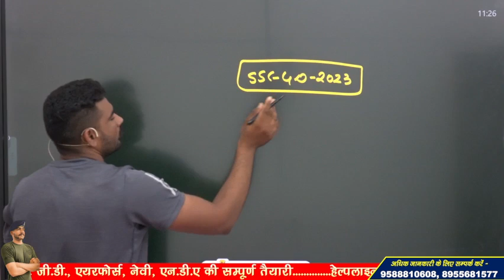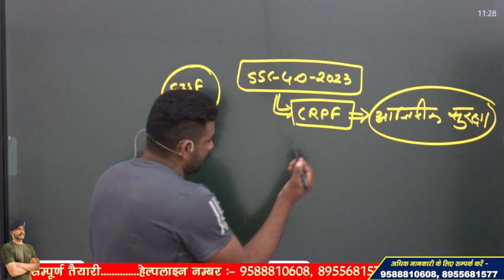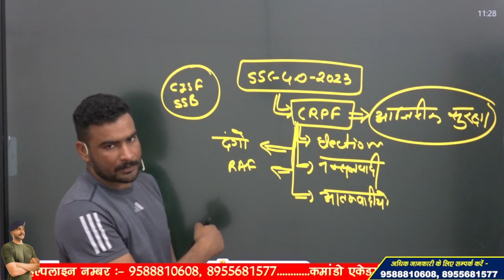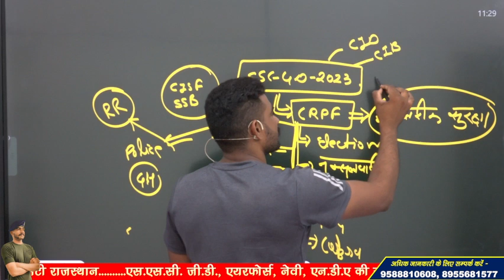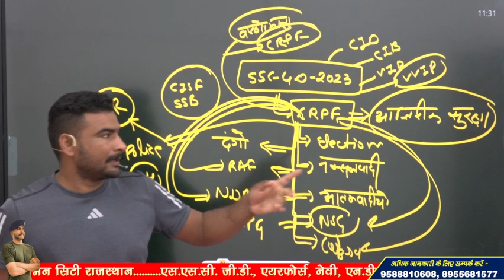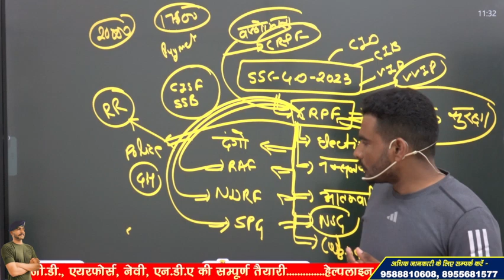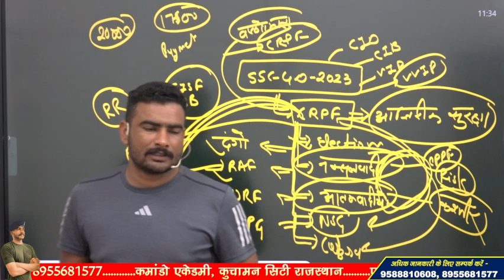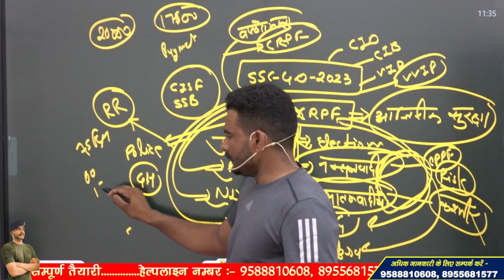SSC GD 2022 !! क्या CRPF है सबसे अच्छी नौकरी ?? सम्पूर्ण जानकारी